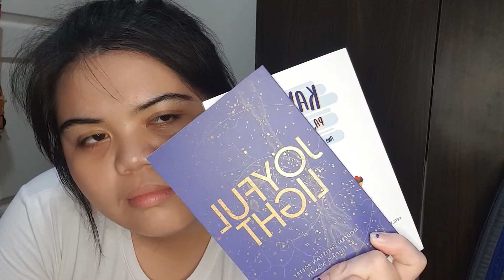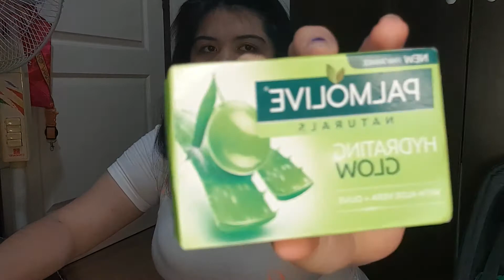VLOG007 || BEA ANGELICA LOUISE MIRANDA || VIETNAM PREPARATION PART ONE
I stand corrected guys, it is I think 2 and a half hours going to Vietnam!!

thumbnail is from Adobe Spark